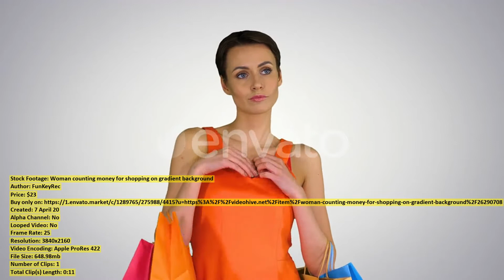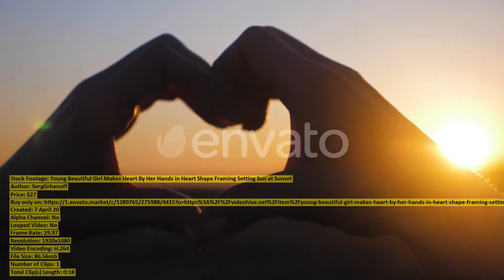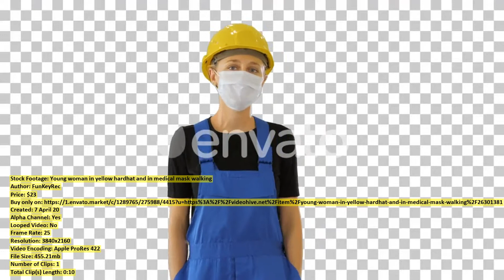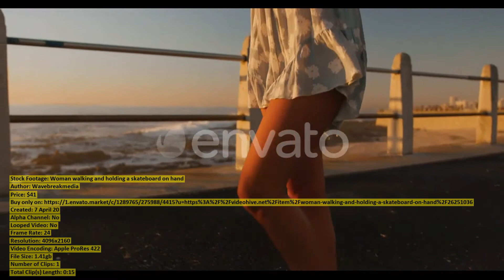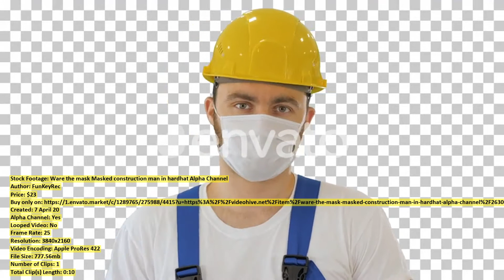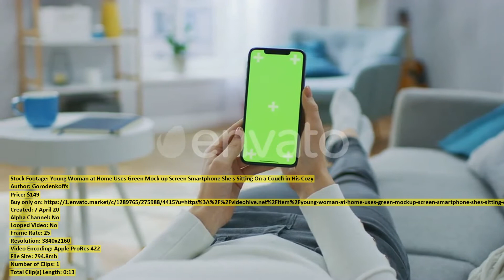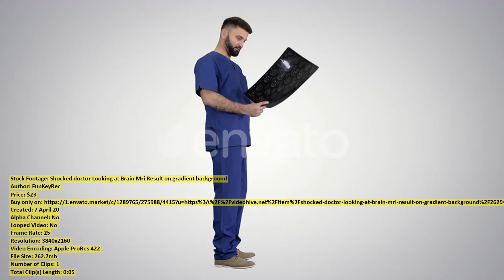Closeup A serious bearded man | Stock Footage + Mega Pack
00:00 Closeup A serious... item 26250546 - Download
00:15 Rugby players singing... item 26251024 - Download
00:25 Active senior woman... item 26252394 - Download
00:37 Disinfection of Mobile... item 26237098 - Download
00:49 Young confident man... item 26308342 - Download
01:04 Young Cute African... item 26284882 - Download
01:13 Woman counting money... item 26290708 - Download
01:32 African American man... item 26251102 - Download
01:51 Mother and son... item 26251107 - Download
02:02 Woman with a... item 26250137 - Download
02:15 Young Beautiful Girl... item 26235534 - Download
02:30 Young Cute African... item 26285360 - Download
02:37 Mixed race woman... item 26251101 - Download
02:47 Low angle view... item 26251067 - Download
02:57 Medical African American... item 26248867 - Download
03:09 Young woman in... item 26301381 - Download
03:24 Slow motion shot... item 26250541 - Download
03:40 American football player... item 26251018 - Download
04:04 Caucasian woman doing... item 26251087 - Download
04:14 Woman walking and... item 26251036 - Download
04:24 Static shot of... item 26250578 - Download
04:30 Mother and son... item 26251092 - Download
04:42 American football player... item 26251069 - Download
04:54 American farmer in... item 26300405 - Download
05:04 Elegant businesswoman cheering... item 26292113 - Download
05:17 Top Down Aerial... item 26288486 - Download
05:32 Ware the mask... item 26300462 - Download
05:47 Time lapse of... item 26252586 - Download
06:00 Little boy in... item 26289507 - Download
06:15 Soccer players working... item 26250981 - Download
06:24 Young Woman at... item 26289096 - Download
06:37 Caucasian woman drinking... item 26251030 - Download
06:52 Young Woman at... item 26289121 - Download
06:57 Young Boy with... item 26250513 - Download
07:08 Two Unrecognizable Caucasian... item 26279040 - Download
07:18 Shocked doctor Looking... item 26294362 - Download
07:38 Beautiful and Excited... item 26289566 - Download
07:48 Top Down Aerial... item 26288505 - Download
08:00 Men running outside... item 26251026 - Download
08:08 Portrait of Pretty... item 26307118 - Download